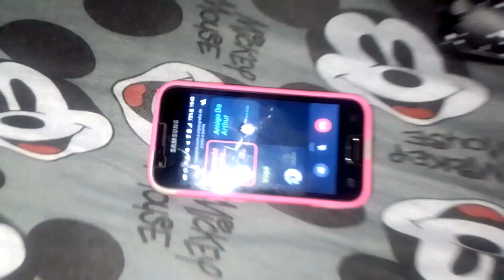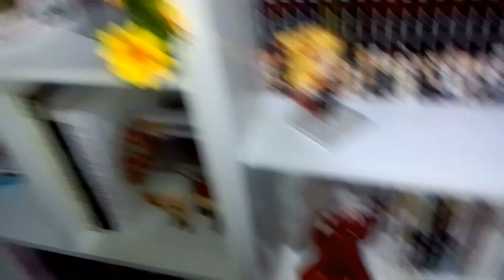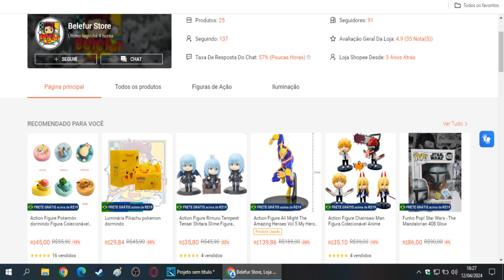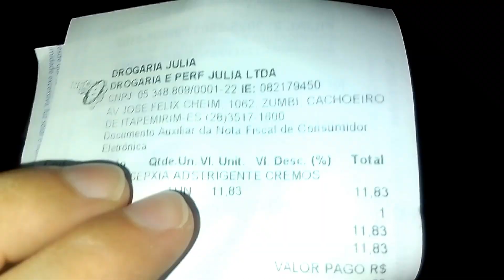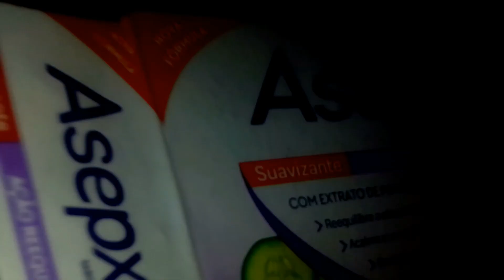CHEGOU ESTOQUES DE BONECOS NOVOS DE POKÉMON NA LOJA DA MINHA IRMÃ DA SHOPEE!! ( WESLEY GUIMARÃES )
MEU MELHOR AMIGO  @OFICIAL_RN_Axol  FEZ O NOVO SERVIDOR DO DISCORD NO CANAL DO YOUTUBE!! MEU E DELE...
NOS TEMOS UMA NOVA LOJA NA SHOPEE:
LINK DA LOJA NOVA DA SHOPEE:
LINK DO NOSSO SERVIDOR DO DISCORD...